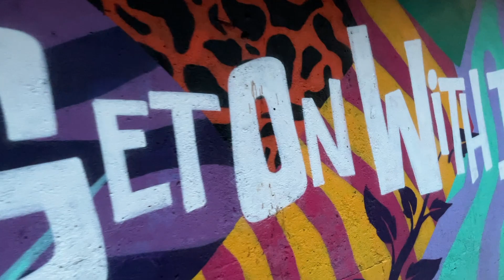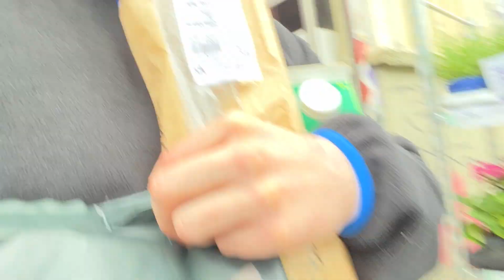gothenburg girls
PR Trip w/ the one&only Erin Lally.